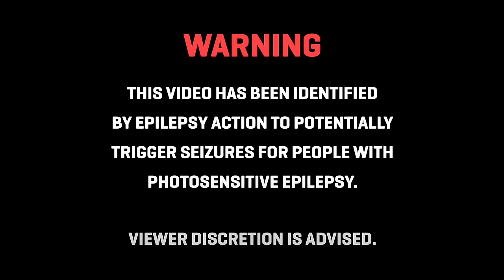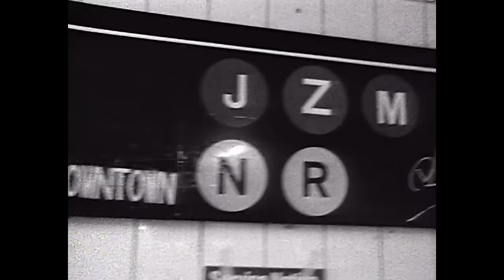Beastie Boys - Jimmy James (Official Music Video)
Beastie Boys official music video for "Jimmy James" from the Check Your Head album, now remastered in HD.